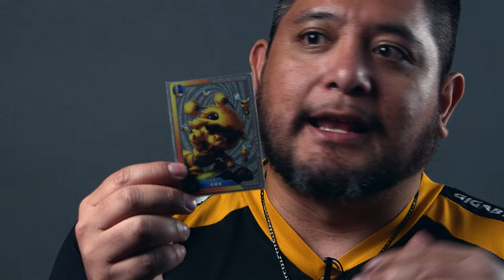Un coleccionista de cartas raras de LoL | LLA al Día | League of Legends | Esports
¡Twisted Fate no es el único maestro de las cartas! En 3 años, Luis ya logró coleccionar 400 cartas (¡algunas de ellas raras!) y tiene hasta un celular de LoL! ¿Listos para estar al Día con la LLA?

No te pierdas las emociones del Clausura 2024, todos los martes y miércoles, por los canales oficiales de la LLA.